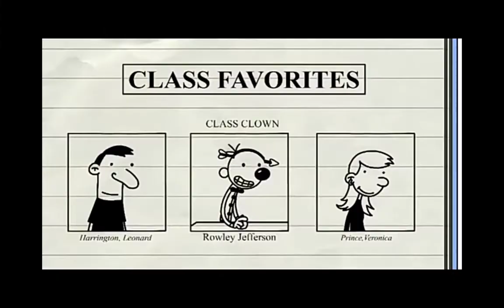Greg heffley can you please come to the front of the room